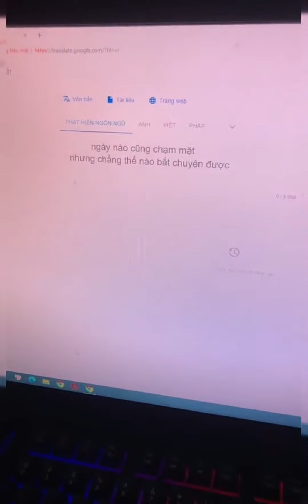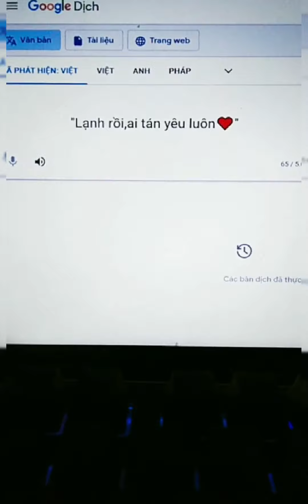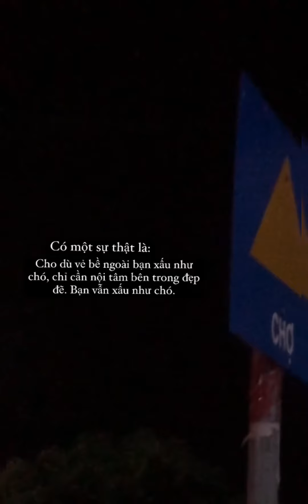Nhạc chill - hot trên tik tok năm 2022 có thể bạn chưa biết chill #9#anime